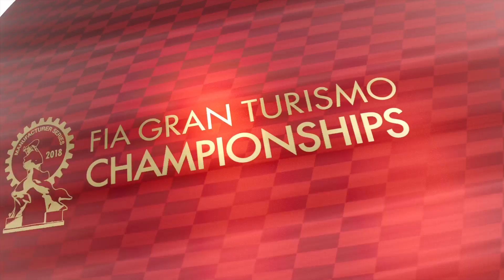Last Manufacters Season3 Race